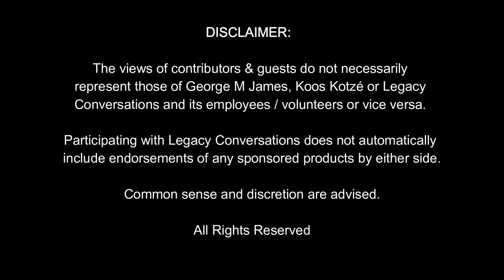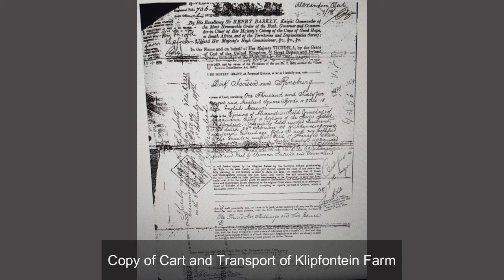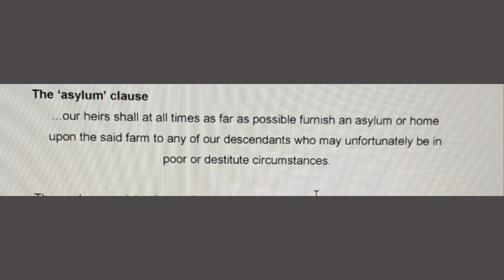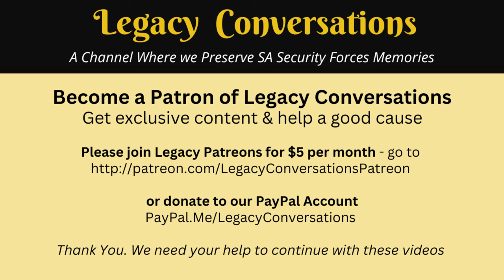Legacy Conversations - Historian Dr Jako Bezuidenhoudt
We spoke history to Dr Jako Bezuidenhoudt. He has his own channel, The Historian's Stash, which is recommended as it covers a lot of what we don't at Legacy. If you have questions for our guest, please leave them below.

LINKS:
Alternative Channel